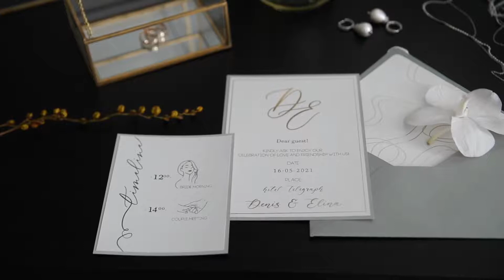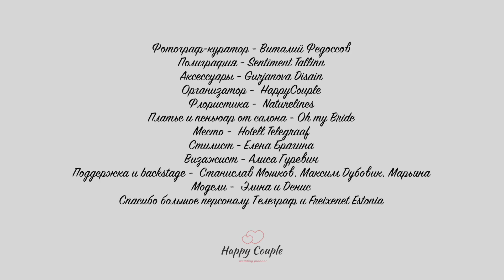Workshop of wedding photo, Telegraaf 16.05.2021 Tallinn